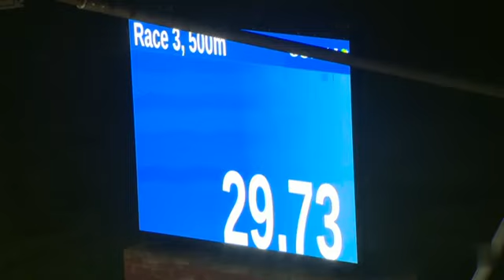Harvey Trap 3 on 12th October 2024